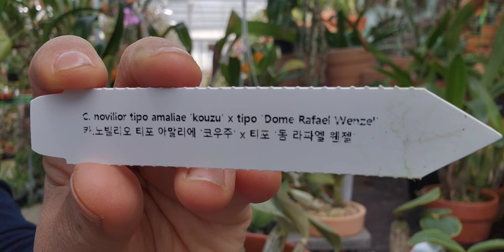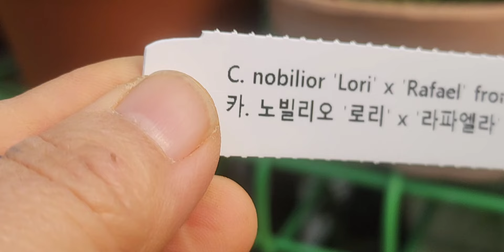판매방#2024년 3월 12일